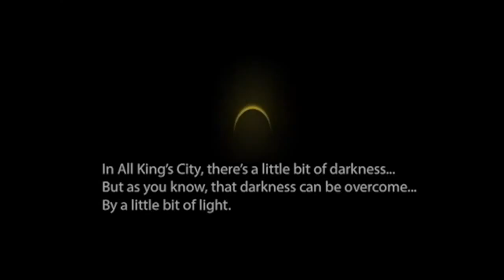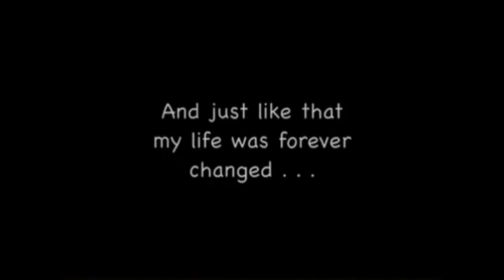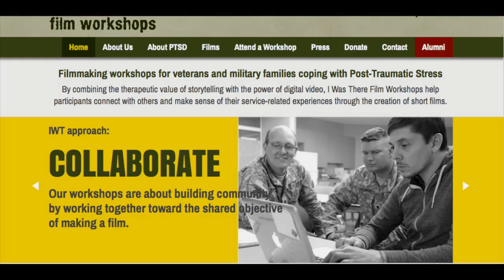Video and Filmmaking as Psychotherapy Trailer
This video is about Video and Filmmaking as Psychotherapy , a trailer for the book titled
Video and Filmmaking as Psychotherapy:Research and Practice
The video for this website is intended to create a collaboration between filmmakers, psychologists, anthropologists, psychiatrists, and art therapists in forming a discussion about the use of film and video based therapy. The content of the webpage is intended to be an appendix to the book Film and Video as Therapy:Research and Practice, to be published by Routledge in 2015.

Edited by Dr. Joshua L. Cohen  and Music Composed by Brian Grider